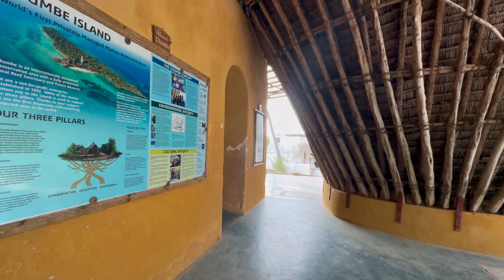Zanzibar 2024 | TANZANIA 4K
Zanzibar 2024